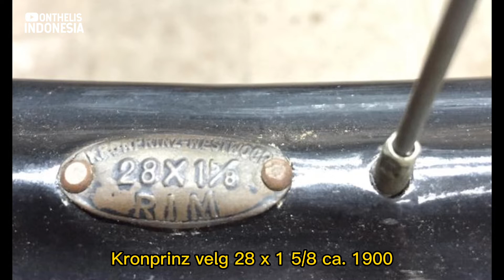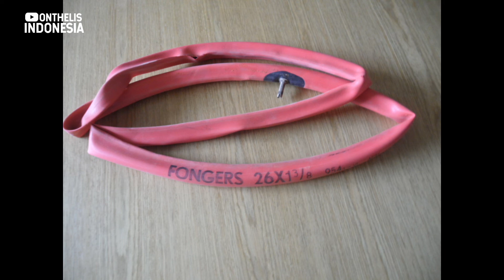Belajar Sepeda Tua Fongers : Velg, Ban & Roda Fongers